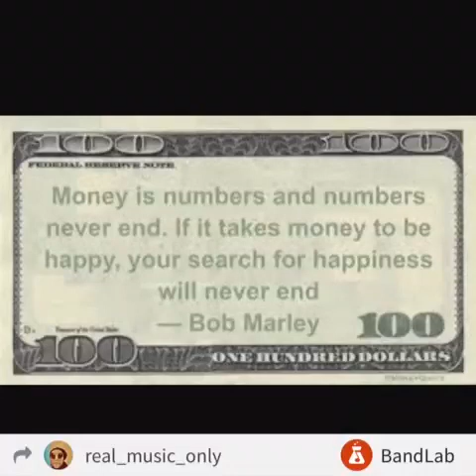Money Money Money 💰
Jayman I'm an alien 👽.